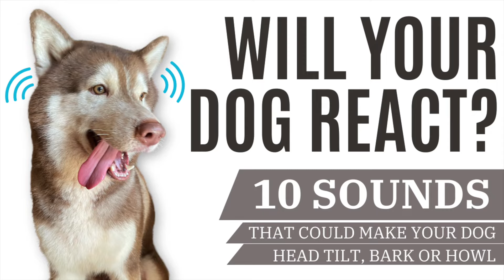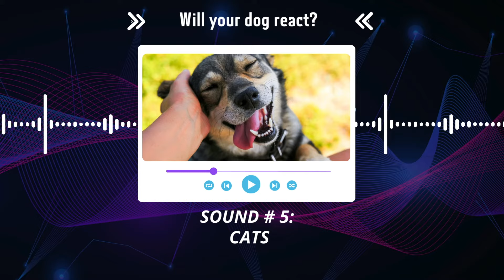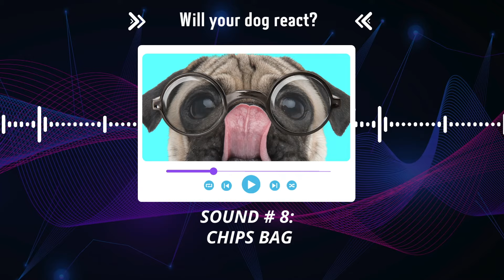WILL YOUR DOG REACT? | 10 SOUNDS TO TRY WITH YOUR DOG| DOG SOUND TEST REACTION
We compiled 10 sounds you can play to your dog. They could do the cute head tilt, bark or probably how. Try them now!